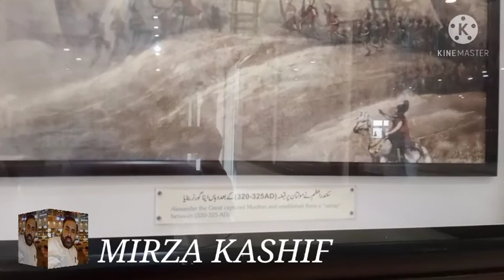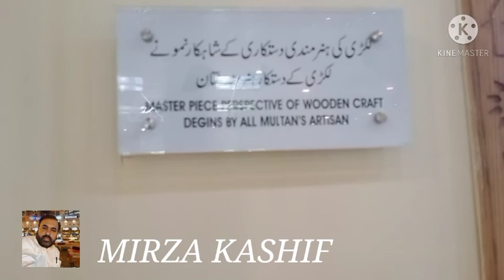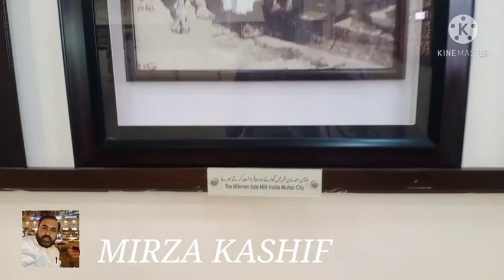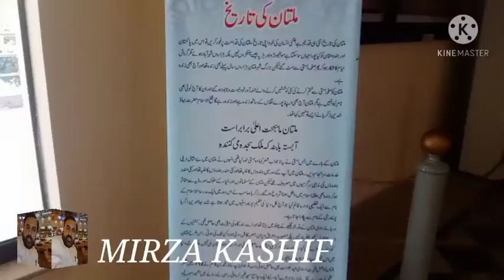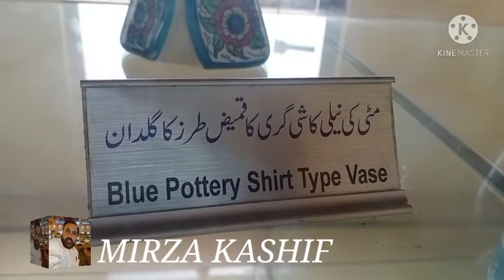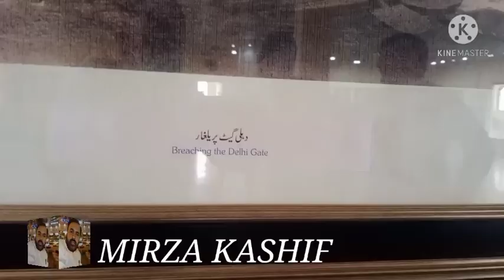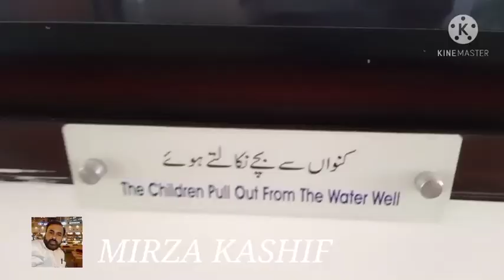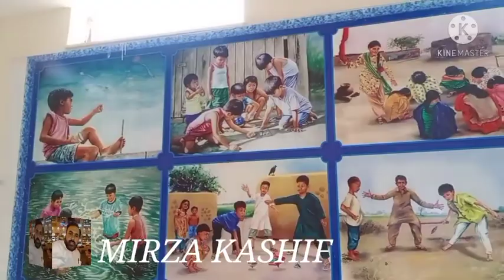MULTAN K FORT KI VISAT